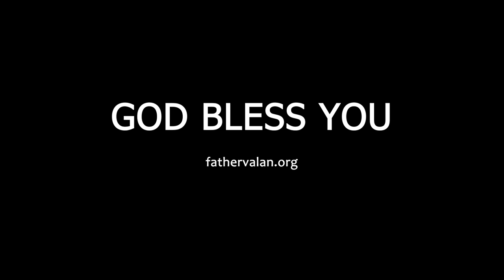Homily - Thirteenth Sunday of Ordinary Time (Year C)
Before baptism, there seems to be no demand on us to manifest our faith in Jesus Christ. But as soon as we are baptized, regardless of whether we are infants or young children or adults, we are called upon to live for Christ.